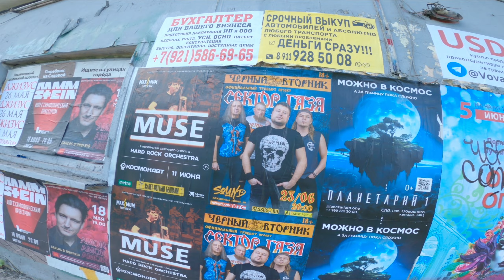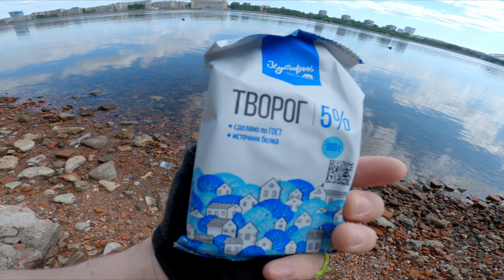Кардио на Велосипеде в Период Сушки. Натуральный Бодибилдинг.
сушка тела, натуральный бодибилдинг, кардио на велосипеде, переодизация, домашний тренинг.Санкт-Петербург  на велосипеде, культуризм